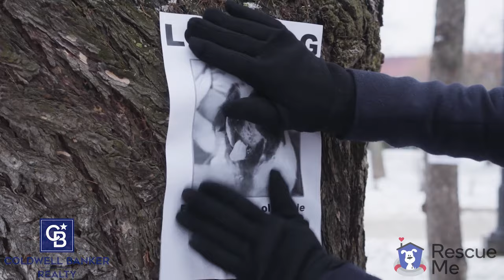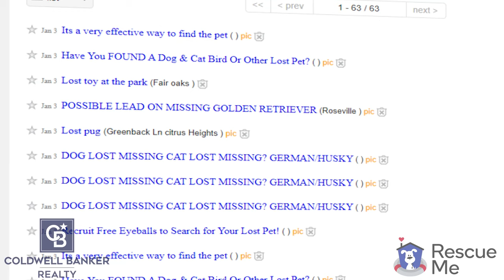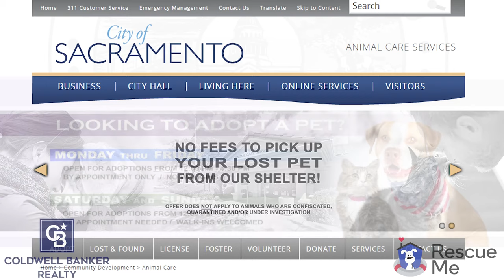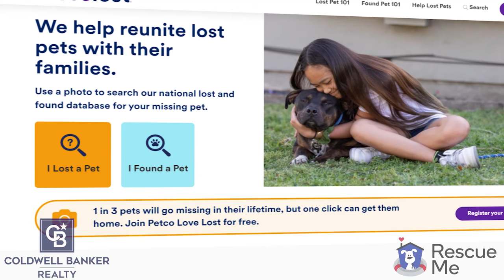7 Tips: Find Your Lost Dog | The Adopt A Dog Realtor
You’ve lost your dog and don’t know what to do…

I’ve put together a list of local shelters and Facebook groups that can help get your dog home quickly.

Visit local shelters and check websites every three days to see if your pet has arrived.

Post flyers within a mile radius of where your pet was lost at vets, stores, schools, and churches.  Include photo, date/place where lost, type/breed, and your phone number

Place a yard sign in front of your house, with a photo of your missing pet and your phone number. People who find a lost pet often will walk or drive around the area, trying to find the pet’s owner.

Sacramento County Shelters

El Dorado County Shelters

Placer County Shelters

Yolo County Shelters

Lost & Found Pets: Wilton & Sloughhouse

Tim Pantle - Coldwell Banker Realty
DRE# 01377493